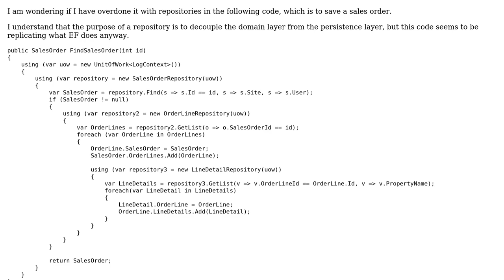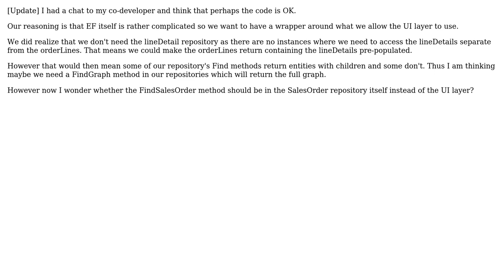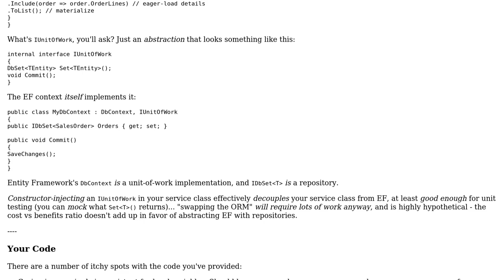Code Review: Saving a sales order - too many repositories?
With thanks & praise to God, and with thanks to the many people who have made this project possible! | Content (except music & images) licensed under CC BY-SA | Music | Images & others | With thanks to user Mathieu Guindon user Kirsten and the Stack Exchange Network Trademarks are property of their respective owners. You are responsible for your own actions.